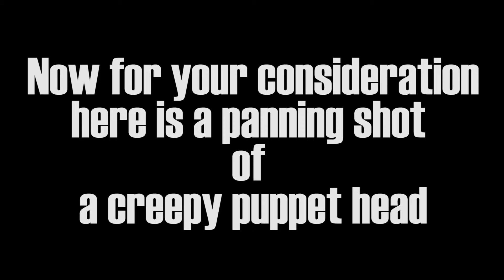Under the Stairs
You create the meaning of the space and do not let any carbonation tell you otherwise.